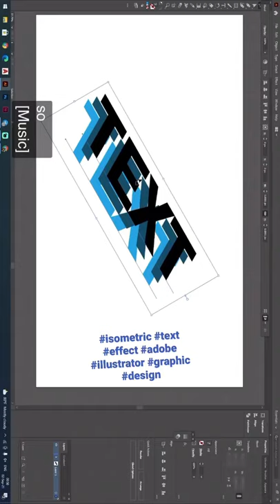adobe design graphic how to isometric isometria text effect effects effectedit